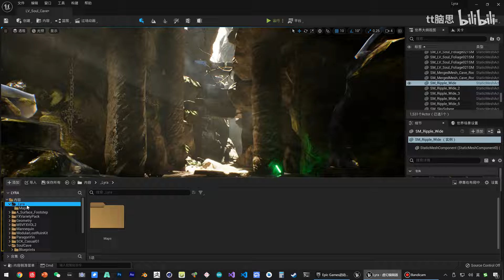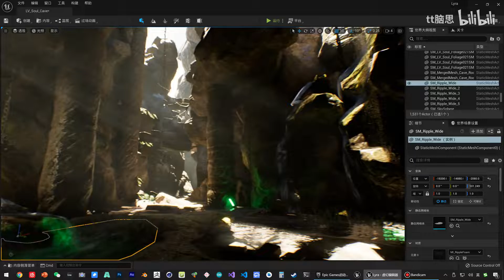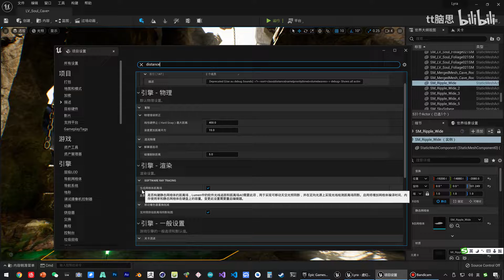《虚幻引擎》游戏制作教程 2 角色篇 UE5 002 112 Lumen设置仅UE5